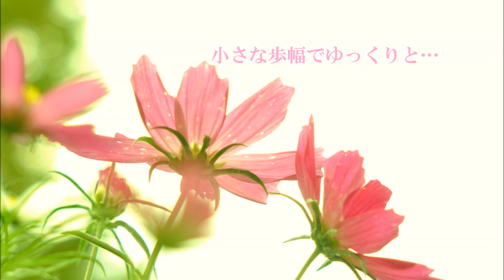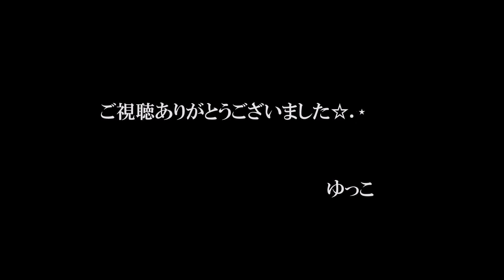『恋文 / ゆっこ』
作詞・作曲 ゆっこ
Piano : 山本佳祐 ミックス:和田直己　Photo : 岡村和剛

都内で音楽活動をしていますシンガーソングライターの ゆっこ と申します。

聴いてくださる方の
嬉しいときも、悲しいときも
そっと寄り添っていられたらなぁ。という思いで歌っています。

どうぞよろしくお願いします*ଘ✩‧₊˚